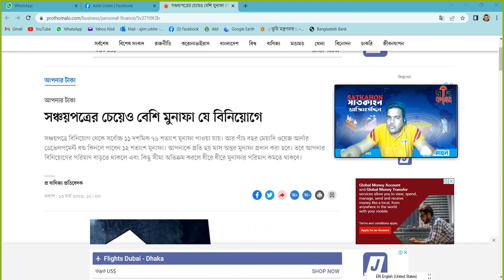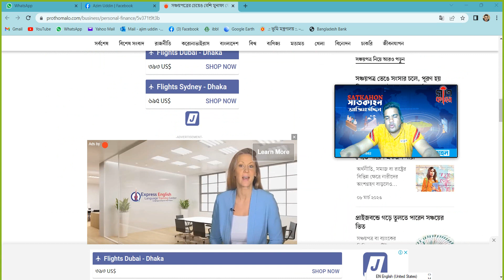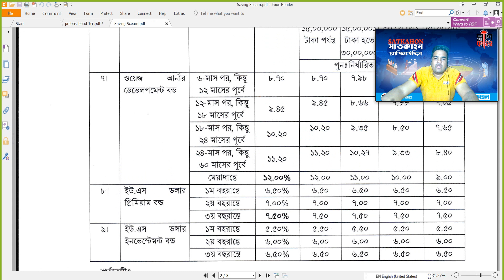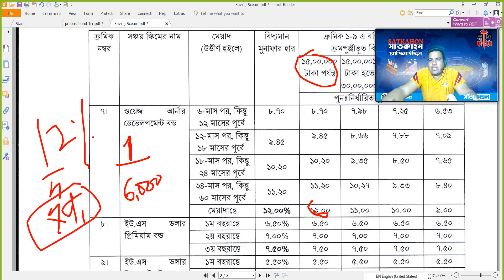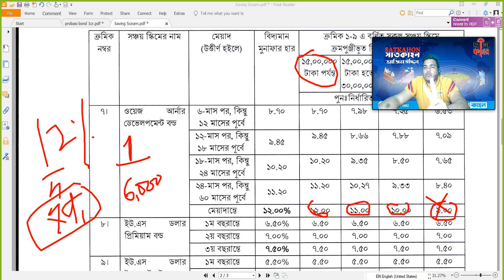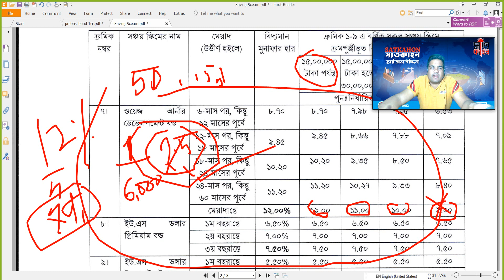প্রবাসি বন্ড।। ওয়েজ আর্নার ডেভেলপমেন্ট বন্ড